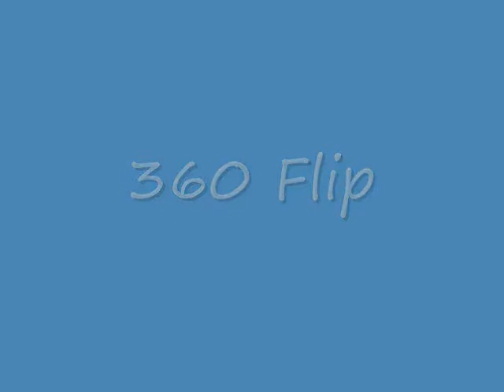tech deck tricks